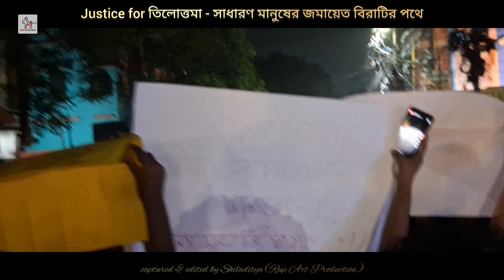রাত দখলের রাত । তিলোত্তমার বিচার চেয়ে রাস্তায় নাগরিক সমাজ । বিরাটি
রাতের রাজপথ মেয়েদের দখলে! কলকাতা থেকে শিলিগুড়ি জেগে উঠল মিছিলে, স্লোগানে, মশালে

আরজি কর-কান্ডের প্রতিবাদে বুধবার রাতে ‘মেয়েদের রাত দখল’ কর্মসূচির ডাক দেওয়া হয়েছে। সেই ডাকেই ভিড় জমতে শুরু করেছে কলেজ স্ট্রিট, যাদবপুর এইটবি বাসস্ট্যান্ড এবং অ্যাকাডেমি চত্বরে।

মধ্যরাতের সন্ধিক্ষণে স্বাধীন হয়েছিল দেশ। ৭৭ বছর আগে। ৭৮তম স্বাধীনতা দিবসে বাংলা জুড়ে মেয়েদের স্বাধীনতার এক অনন্য গল্প রচিত হল। কলকাতা শহরে, প্রথম সারির হাসপাতাল আরজি করে মহিলা চিকিৎসককে ধর্ষণ করে খুনের ঘটনা আলোড়িত করেছে জনমানসকে। কতটা আলোড়ন? তার ছবি দেখা গেল ১৪ আর ১৫ অগস্টের সন্ধিক্ষণকে ঘিরে। - ABP Ananda

In this video, we witness a powerful protest by common people demanding justice for a rape victim from RG Kar Medical College & Hospital. The streets are filled with passionate voices and unwavering determination as citizens come together to call for accountability and change. Watch the heartfelt demonstrations, hear the impactful speeches, and see the unity in action as the community stands up against injustice.